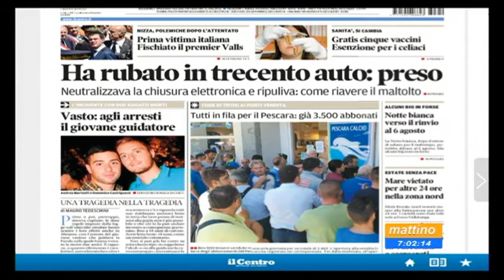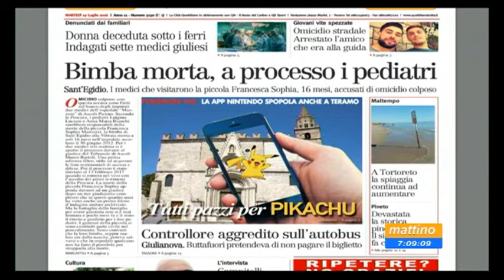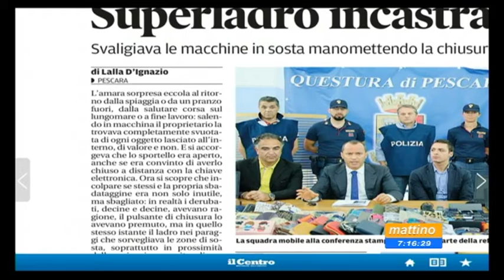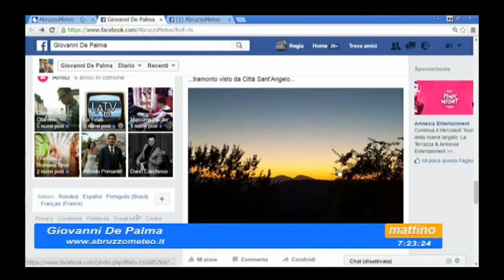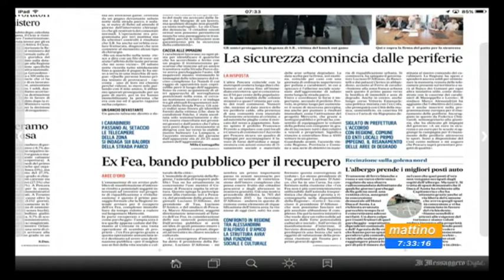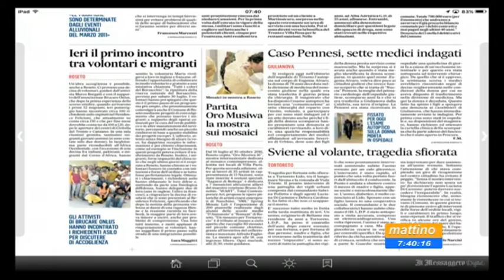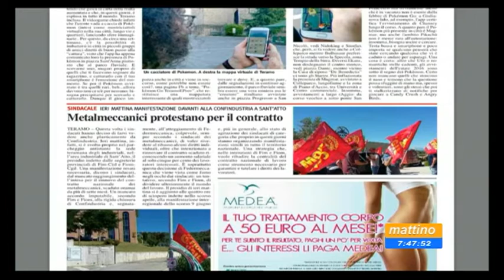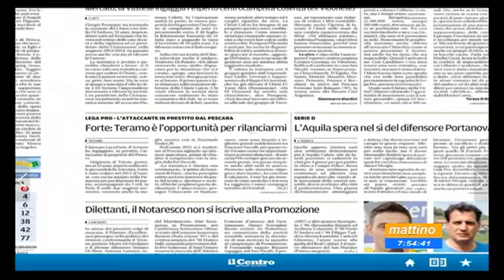Mattino 6 Rassegna Stampa Martedì 19 luglio 2016